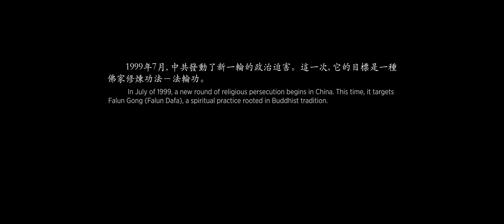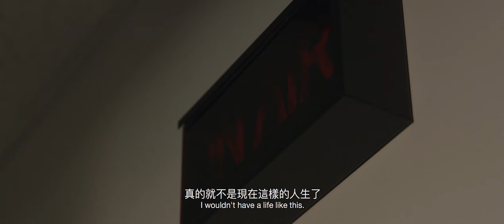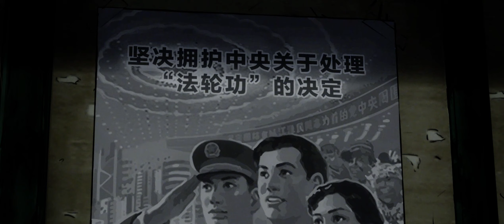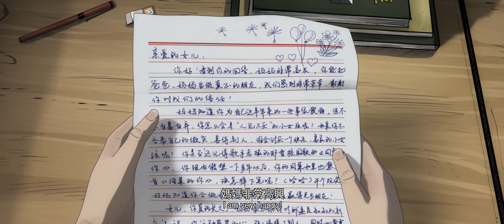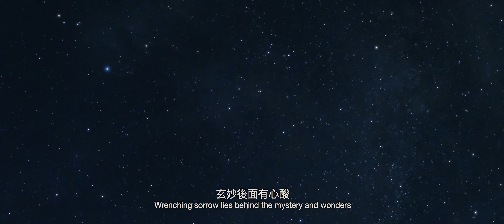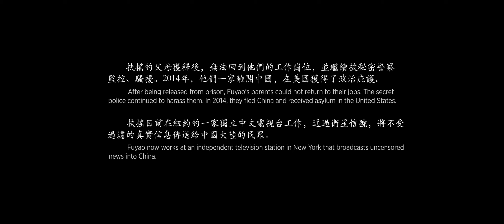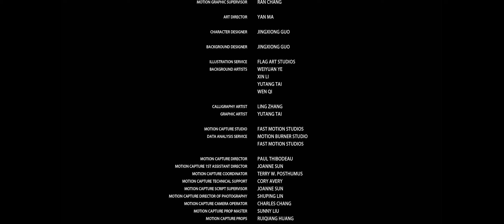扶搖直上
美麗的七歲女孩扶搖的父母因信仰而被逮捕入獄。沒有父母的呵護，扶搖被欺負，被羞辱，但她拒絕被巨大的暴力機器碾碎。她和媽媽找到了不同尋常的方法，穿越高牆，共同成長。